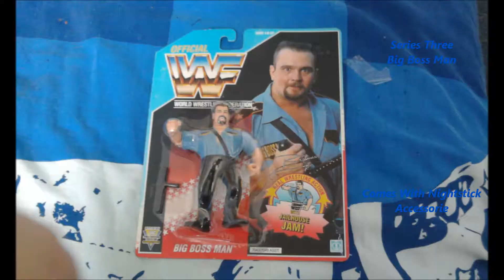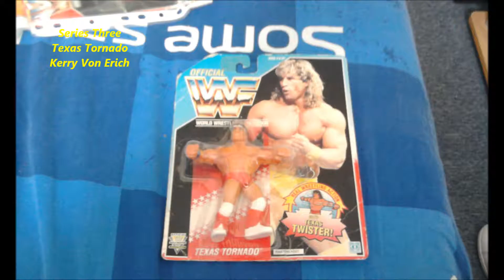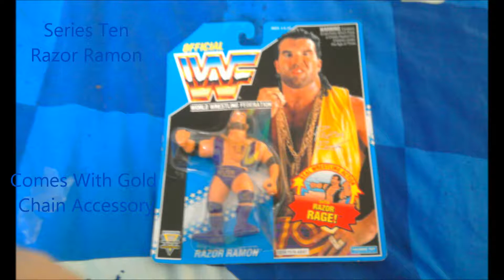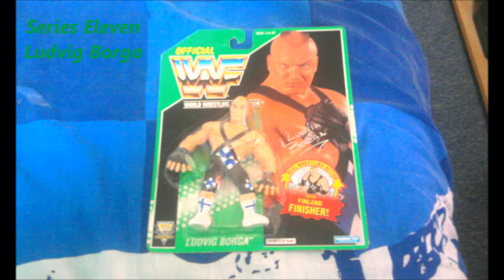My WWF Hasbro US/UK MOC Collection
Slideshow Of My MOC WWF Hasbro Collection Which ive been collecting for the past 4 years please rate and comment and enjoy